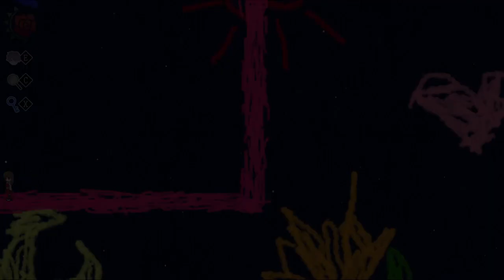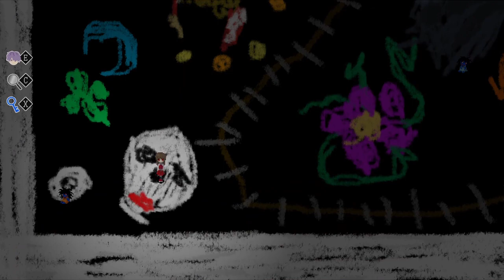I'M SORRY FOR EVERYTHING GARRY! | Ib [FINAL]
☆ Hello everyone and welcome to the final episode of Ib, where we find out whether or not we are going to escape the art gallery. 🖼️👧🌹

❗NOTICE: Sorry this video was a little late I had a few technical difficulties.
👻 GAME: Ib
🎮 GAME LOCATION: Steam
🎨 THUMBNAIL INSPO: The picture of the roses are not mine. Everything else is from the game Ib.
🖼️ THUMBNAIL/VIDEO EDITING SOFTWARE: Photoshop
🖥️ DESKTOP AUDIO/SCREEN RECORDER: OBS
🎵 MIC AUDIO RECORDER: Audacity
🎤 MIC: Blue Yeti
xoxo,
   puppae 💚💚💚💚💚